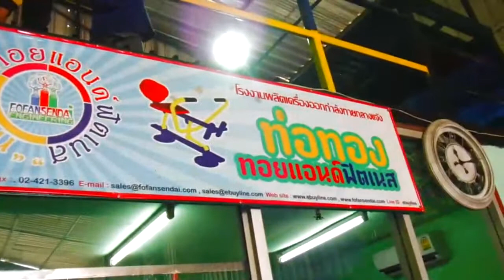12-12-61 งานประจำวันของโรงงานท่อทองทอย┃Codede Channel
งานประจำวันของโรงงานท่อทองทอย┃เครื่องออกกำลังกายกลางแจ้ง
ช่างติดตั้งของบริษัทโฟฟานเซนไดเอ็นจิเนียริ่งจำกัดได้นำเครื่องออกกำลังกายกลางแจ้งไปส่งและติดตั้งที่ ชุมชนหมู่บ้านอินทราวิลล่า แขวงบางหว้า เขตภาษีเจริญ จังหวัดกรุงเทพฯ
ติดตามช่องใหม่ของเราได้แล้วนะครับ.. Fofan Family

โรงงานของเรา...ชื่อว่า "ท่อทองทอย"
ซึ่งอยู่ภายใต้การบริหารงานของ

โทร/แฟกซ์ : 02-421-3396
Line ID. : ebuyline  หรือ @ebuyline